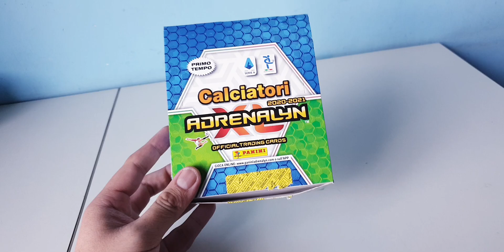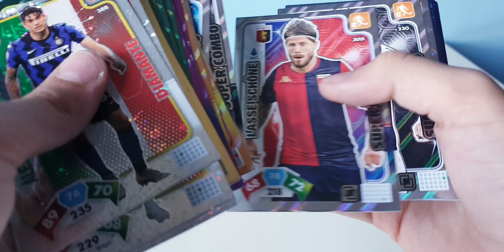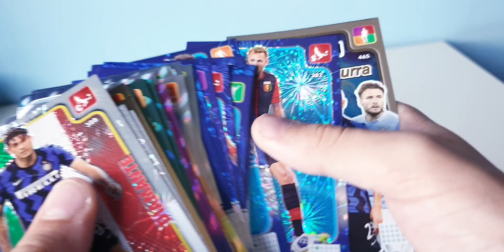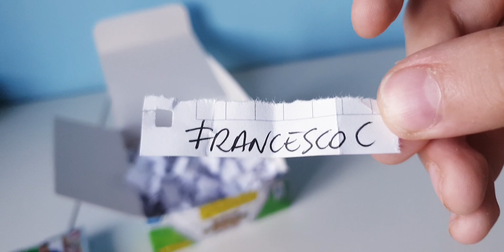ESTRAZIONE | IL VINCITORE è... | ADRENALYN XL CALCIATORI 2020-2021 - PRIMO TEMPO